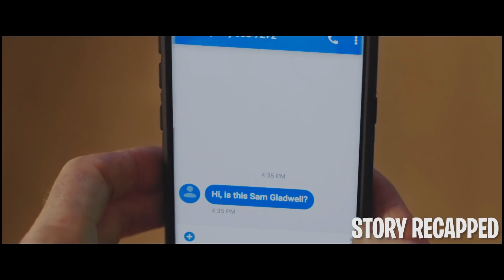Creepy Man With A Huge Mouth Is Found Swallowing Humans Whole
Jackson is a troubled young woman who decides to reach out to her biological father, Sam, who is clueless about her existence. When they agree to meet in their local park, things don't go well, and Sam backs out of the whole parenting situation. However, as they agree to part ways, they witness a man swallow a girl whole, and now, they're the next target.